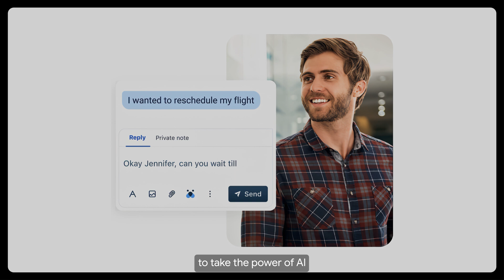How Freshworks improves customer and employee experiences with AI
Learn how Freshworks' generative AI solutions enable businesses to supercharge user productivity, surface actionable business insights, and deliver delightful customer and employee experiences at scale.